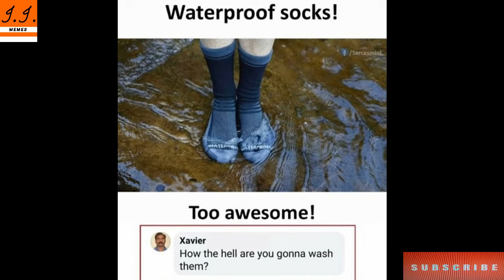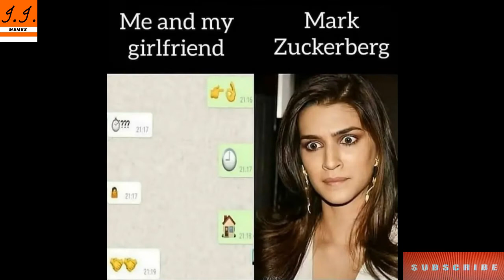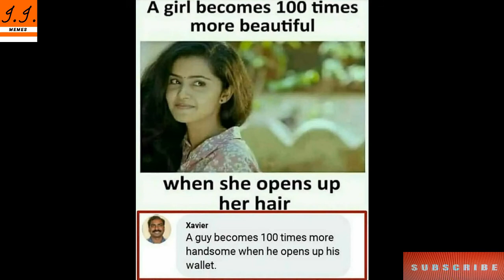Funny Memes That Will Make You Laugh || Dank Memes || Relatable Memes #228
Hiiii  guys